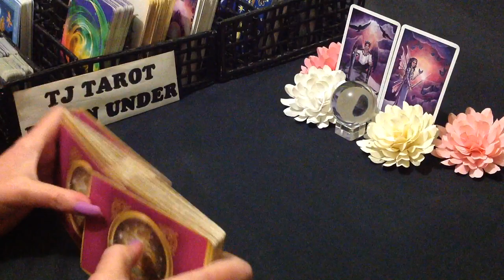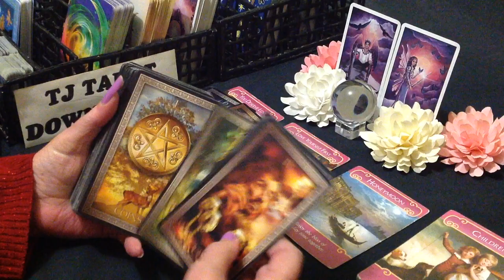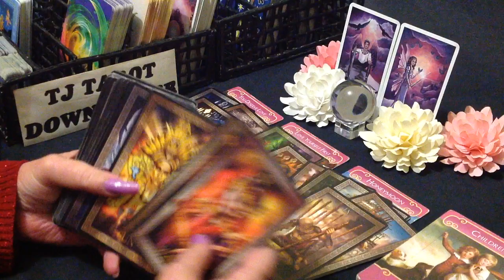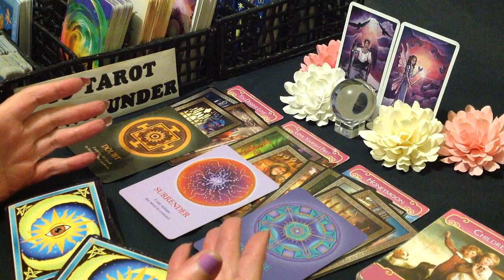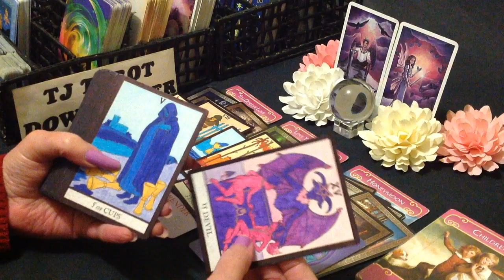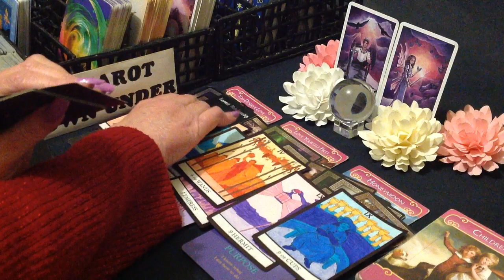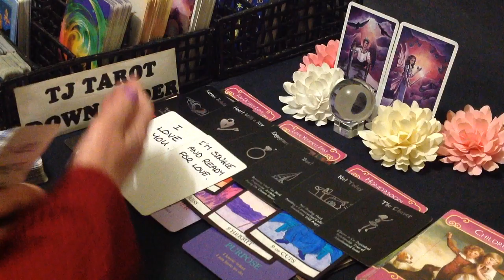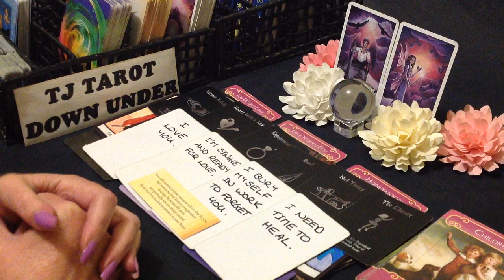GEMINI LOVE TAROT - THEY ARE STRUGGLING WITH SELF-LOVE, NEEDING SUPPORT TO HEAL - JULY 2022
If you would like to Donate to my channel, you can click the THANKS button above or there is a Donations link on my Youtube Home Page in the About section through PayPal.

DECKS USED IN THIS READING:
Soul Mate Cards - Toni Carmine Salerno